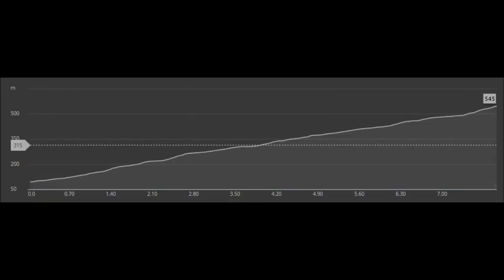Sunrise Tour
Vall de Ebo Pass, 14. Juni 2016